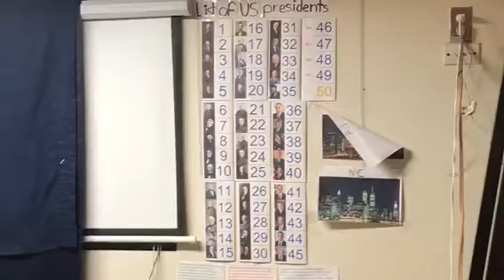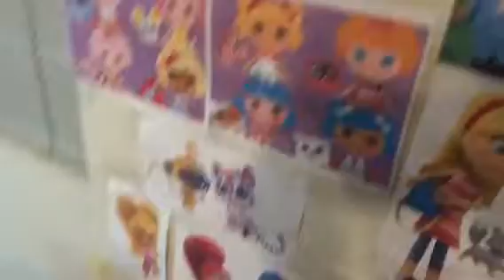Jonathan The Frog Episode 120